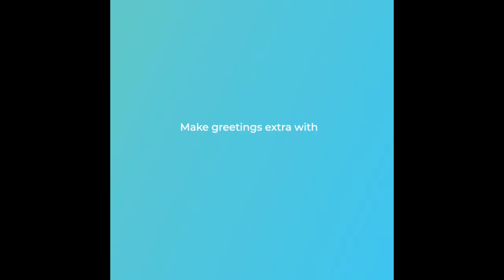Beachin' 2 | Apple Angeles | Teamaangs | myappleangelesempress